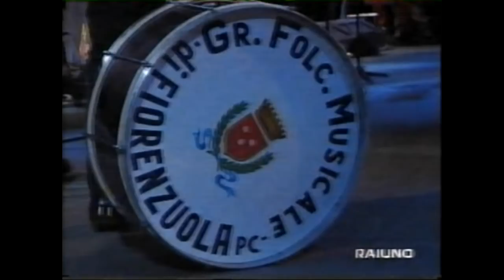Adriano Celentano La Storia di Serafino dal vivo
! Francamente...